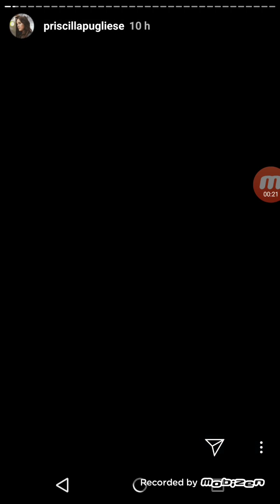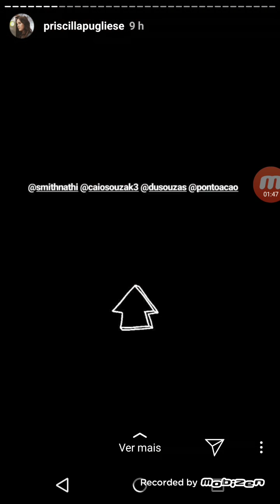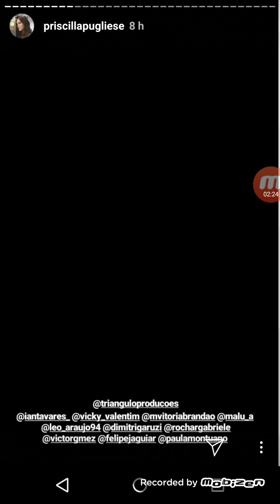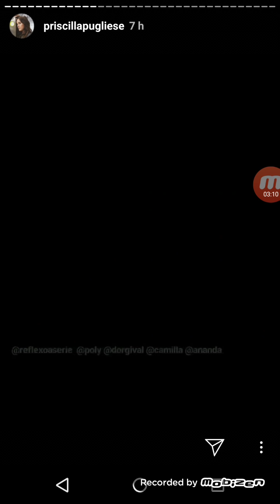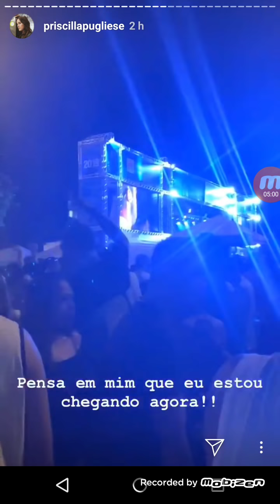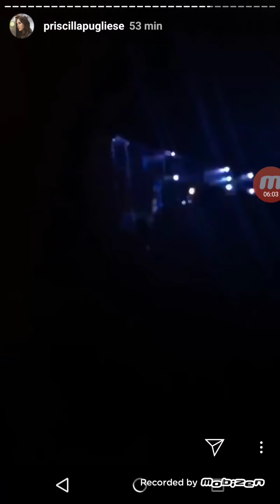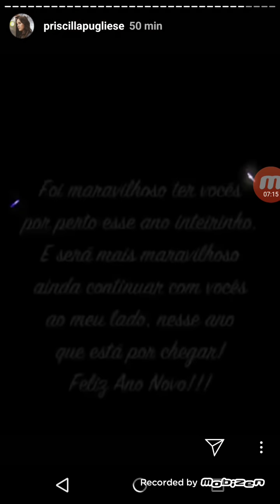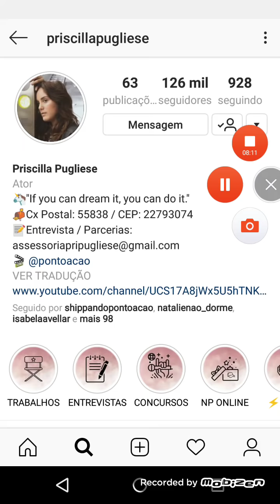Priscila da o primeiro beijo de 2019